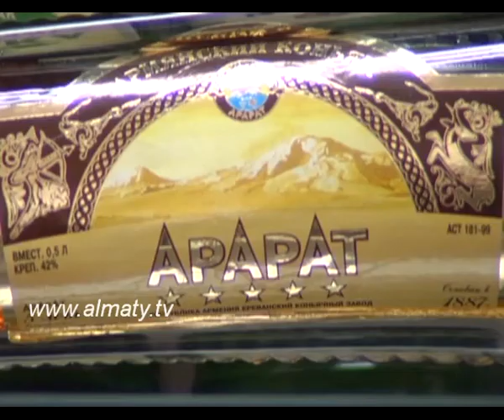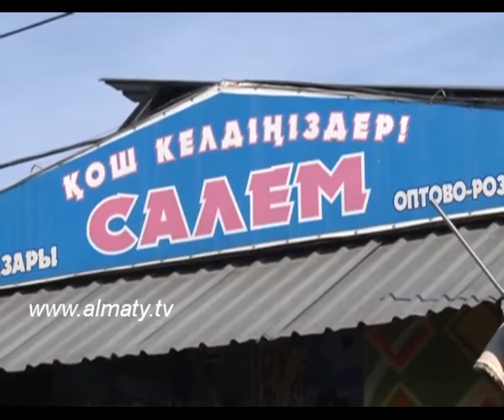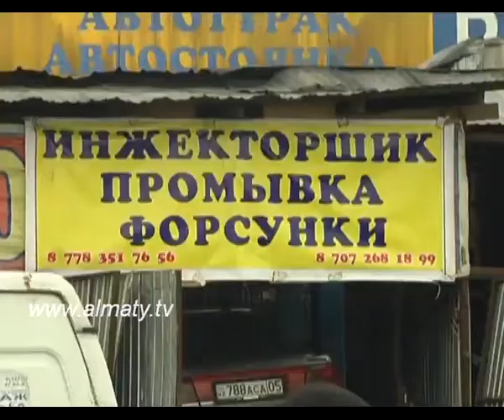Контрафактілік тауарлар көрмесі ұйымдастырылды